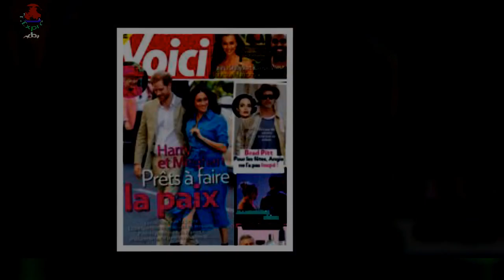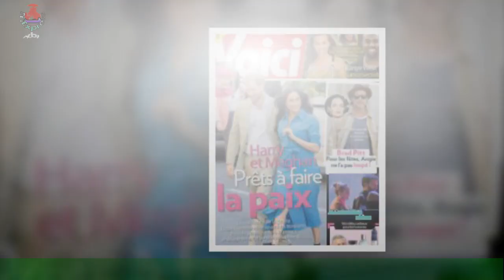« J'ai eu de la chance » : Elodie Bouchez des révélations glaçantes sur Harvey Weinstein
Ce jeudi 30 mars, dans les colonnes du magazine Elle, Elodie Bouchez a révélé avoir échappé aux griffes d’Harvey Weinstein il y a plusieurs années.En effet, à deux reprises, le producteur déchu lui a donné rendez-vous dans un hôtel. Actuellement à l’affiche Je verrai toujours vos visages de Jeanne Herry, Elodie Bouchez opère un retour remarqué sur grand écran.